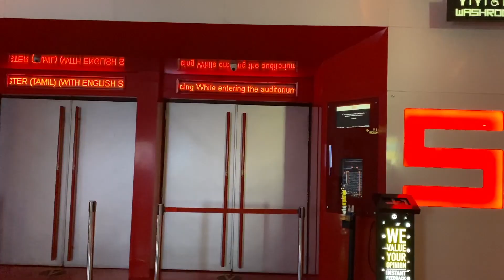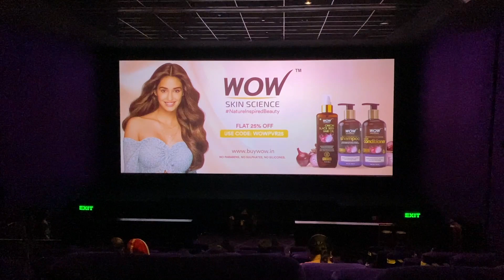Watching Master Movie | Our First Ever Vlog | Lots of Fun | Mr. & Mrs. Pandit ☺☺☺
Our Gears:
Camera 1
Camera 2
Tripod 1
Tripod 2
Our Amazon Store

Love,
Mr. & Mrs. Pandit Team